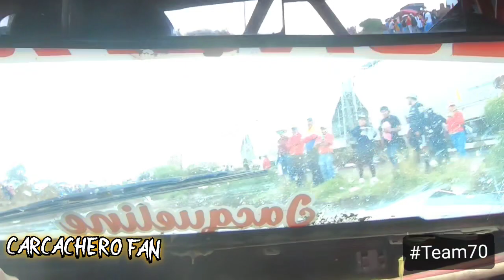Carrera de Carcachas Lázaro Cárdenas 2022 - On Board Mustang #70 | Carcachero Fan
Carrera de Carcachas 2022
Lázaro Cárdenas, Huamantla, Tlaxcala
Categoría Ford 302
Mustang #70
Piloto: Leonel Gutierrez
Posición Final: 2do Lugar
Carrera efectuada el 13 de noviembre de 2022